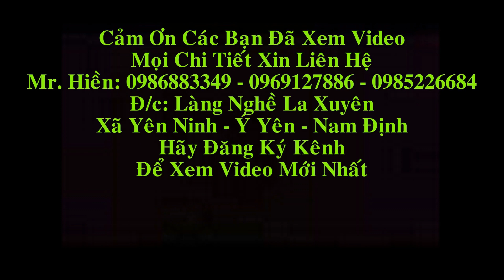Đồ Gỗ Hiền Lanh sản xuất Trường Kỷ Gỗ Gụ các loại, các mẫu mã đa dạng phong phú